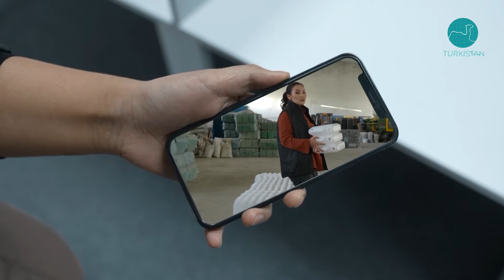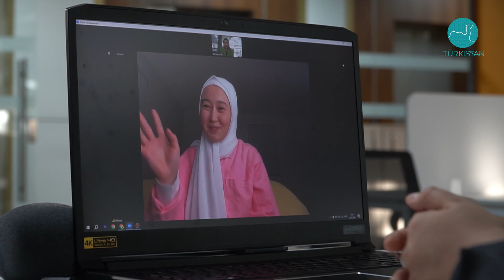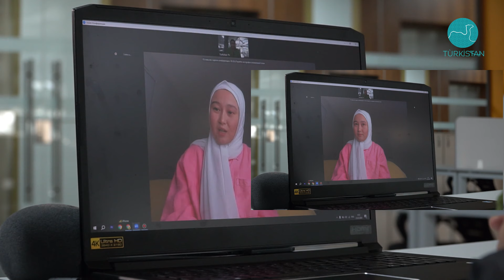Жырақта | Америкада трак айдап, 45 штатта болдым